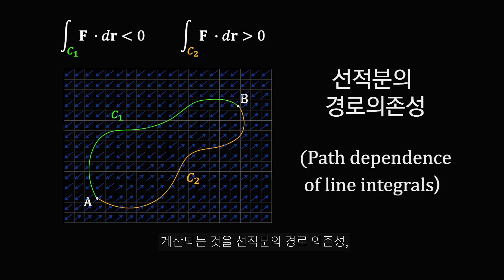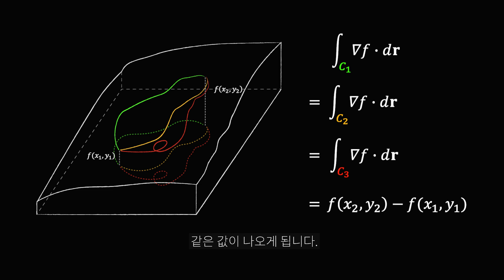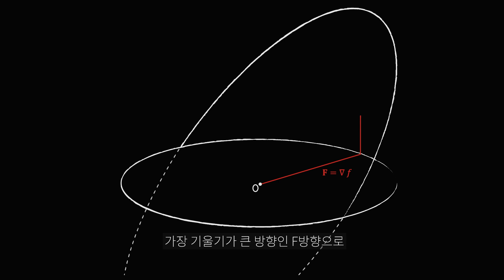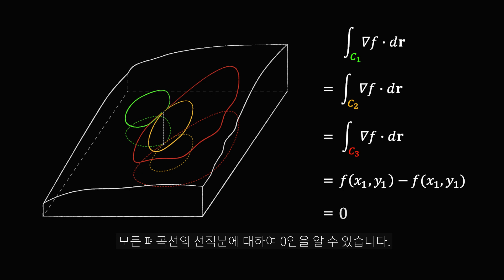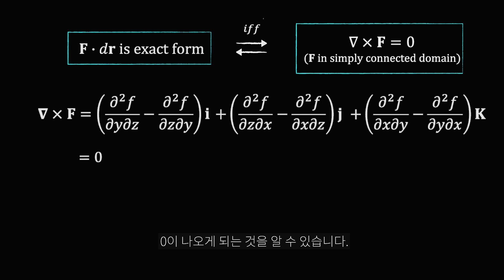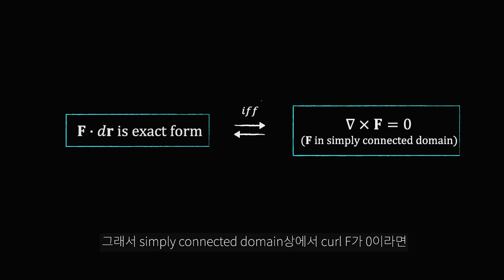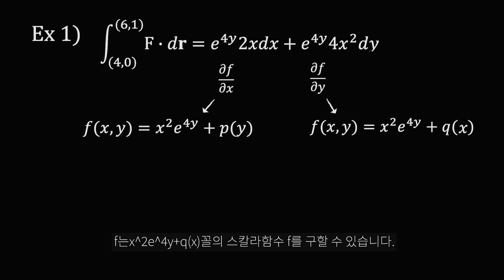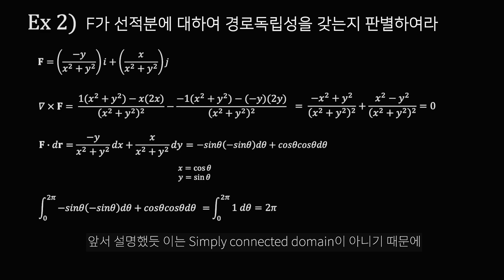[벡터미적분 Ep.7] 기울기의 선적분은 결국 높이차이다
벡터장 선적분의  경로독립성에  관한 영상입니다.
응원 댓글 감사합니다.

영상에 대한 피드백, 제작 요청은 언제나 환영입니다!